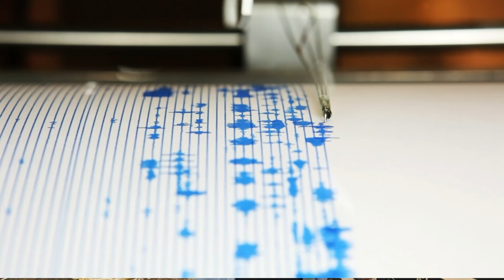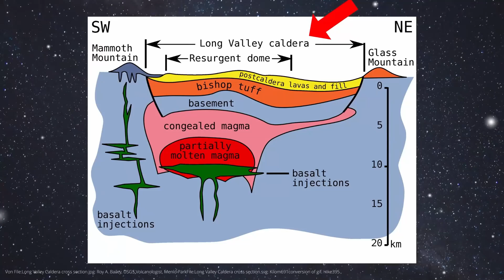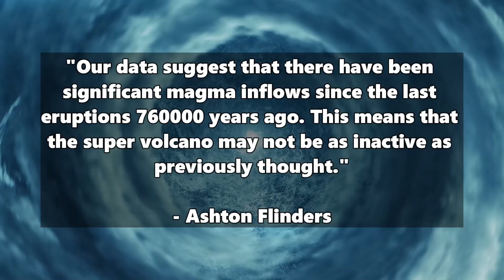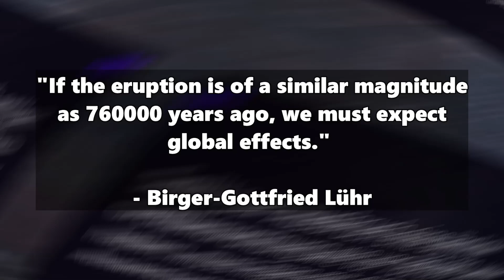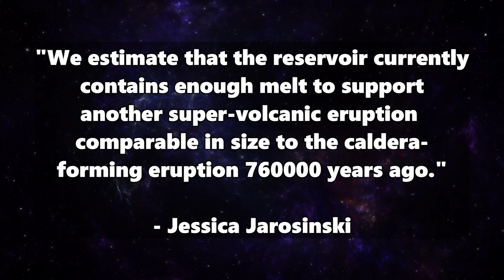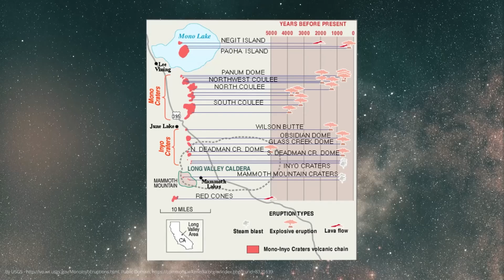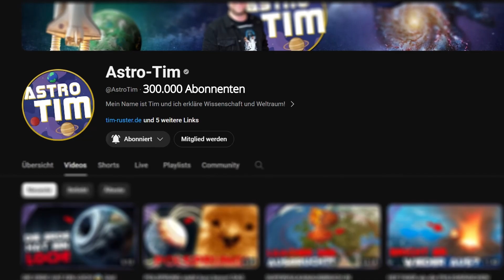SUPER VOLCANO threatens the entire USA - and it's not Yellowstone!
Is a supervolcano about to erupt in the USA? We are not talking about the well-known Yellowstone but about the Long Valley Caldera... this volcanic area is in no way inferior to other supervolcanoes in terms of its potential destructive power and volcanologists are concerned about the magmatic activity...

Voiceclone by ElevenLabs.io